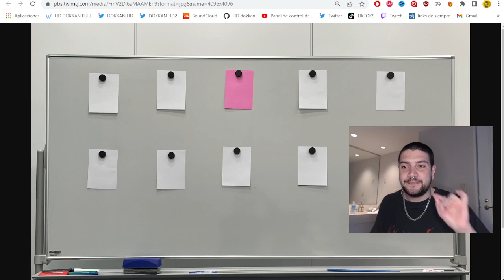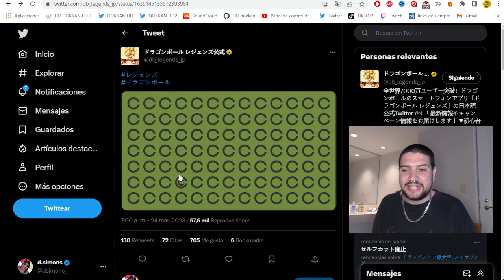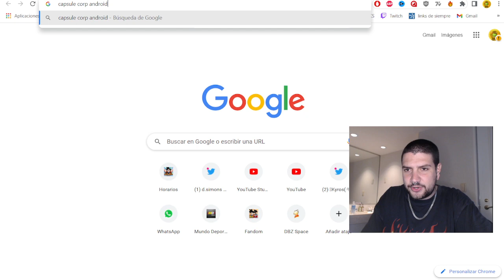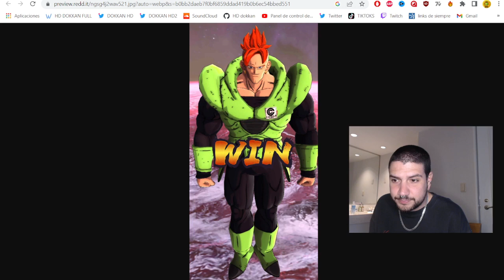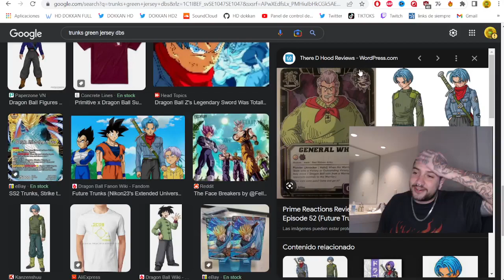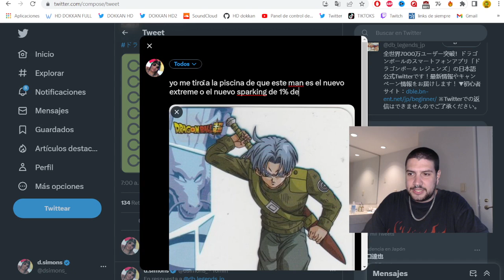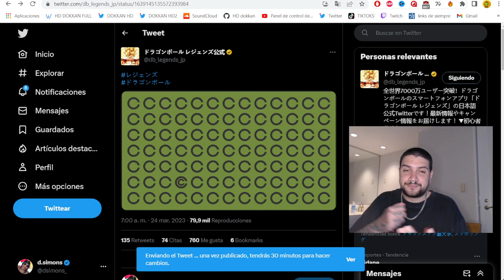OTRO TRUNKS y.... OTRO GOKU BLACK a DRAGON BALL LEGENDS!?